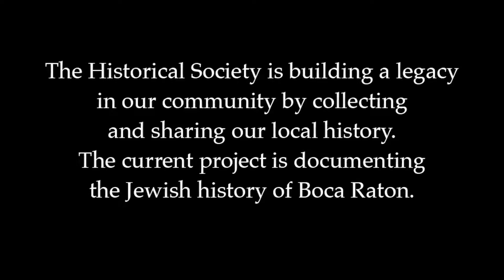Jewish Oral History Project: Matthew Levin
Boca Raton Historical Society & Museum’s Jewish History Project: Interview with Matthew Levin, May 15, 2017.